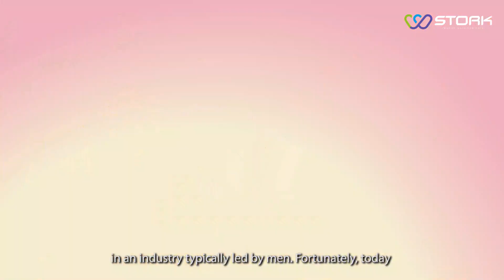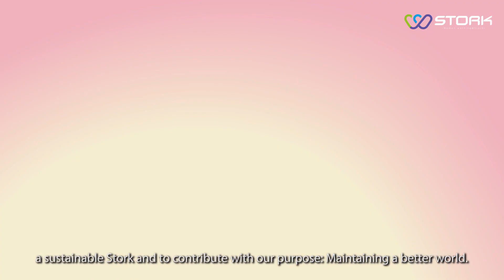WELCOME / BIENVENIDOS W STORK